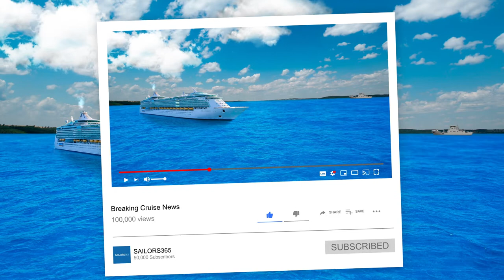Royal Caribbean Cruise Upgrades Music on Perfect Day at CocoCay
⏰ In a Rush? Click The Chapters To Sail Around ⚓️
0:15 - Today's Port Weather Forecast
0:35 - Don't Forget To Subscribe!
0:44 - Invitation Back
0:59 - Royal Caribbean Presidential Statements
1:44 - Music Makers Location
1:45 - Cruise Sneak Peak
2:06 - Meeting Impressions
2:24 - $100,000 Donation